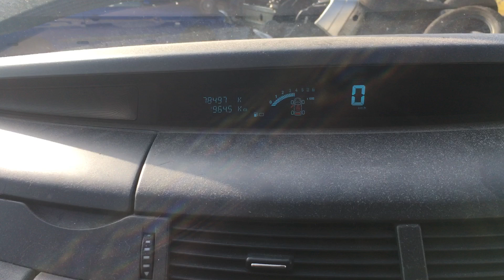S 7248 ДВС (Двигатель) Renault Espace-4 2.0ti F4R796 (F4Rt796)